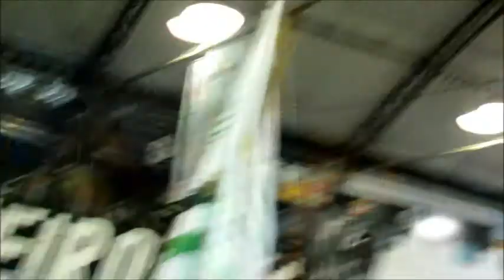Novo casal de Mestre-sala e Porta-bandeira Adriana e Vagner